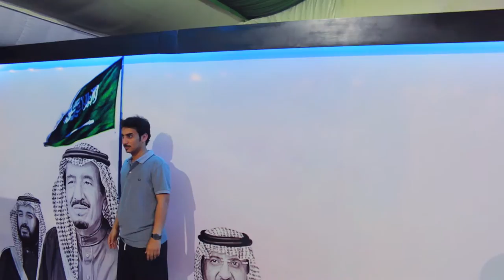مهرجان صيف الشرقية ٣٧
الراعي الرسمي للمهرجان .. شركة الاتصالات السعودية